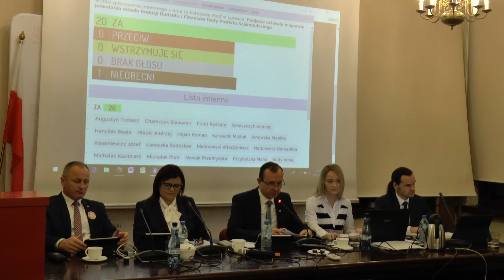Sesja I RPSz 19 11 2018 15 komisja budżetu i finansów skład i zatwierdzenie